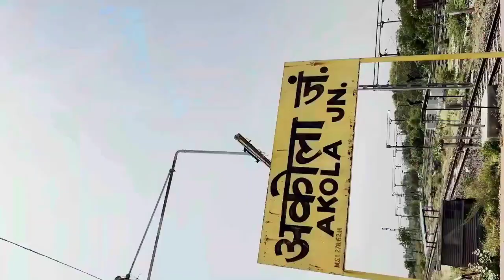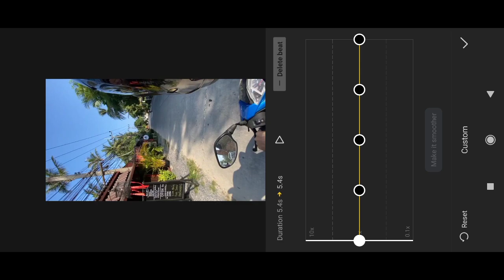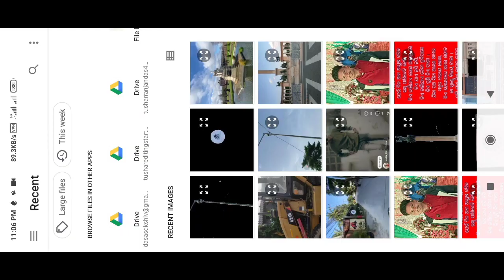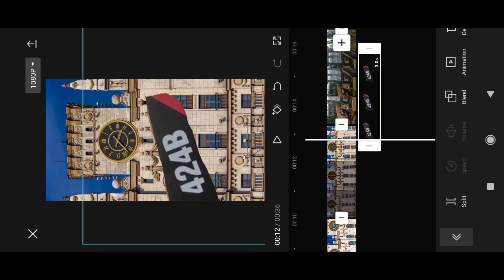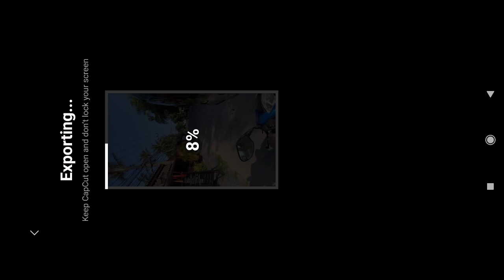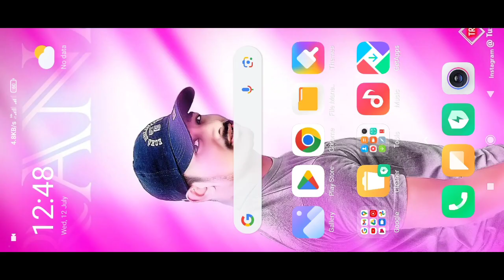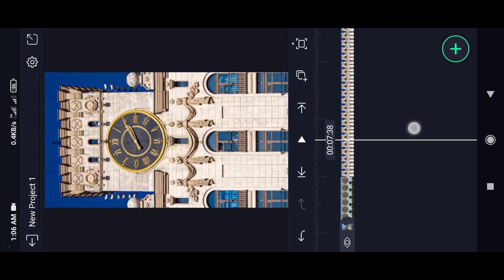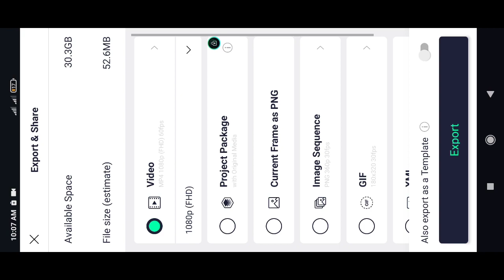Easy To Edit This Types Viral Reels In Capcut |Train Reels Editing | building animation | Capcut vid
credit -

your quares-
Easy To Edit This Types Viral Reels In Capcut
Trending reels video tutorial in capcut
Train Reels Editing
Train Reels Editing
NEON video editing
building animation
building animation
building animation
Trending video reels editing
Trending reels video tutorial
Capcut edit
video editing
Hlolachaditina Hoanaut

vn app trending video editing fast photo changing video
editing
vn video editor photo to video editing
vn video editing vn app tutorial VN Speed Photo Video
Editing | How To Make Speed Photo Video In Vn Video